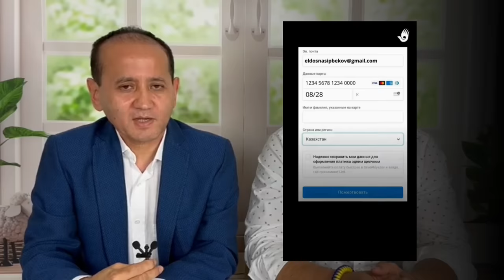МУХТАР АБЛЯЗОВ И БАРЛЫК МЕНДЫГАЗИЕВ: 25 ОКТЯБРЯ ОБЪЕДИНИМСЯ И ВЫГОНИМ ТОКАЕВА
25 ОКТЯБРЯ В 12:00 ЧАСОВ МИТИНГИ.
СОЗДАВАЙТЕ ЯЧЕЙКИ!

Друзья!
Чтобы митинг был ПОБЕДНЫМ, необходим МАССОВЫЙ протест. Когда на улицы страны выйдут 500 тысяч человек, правоохранители и военные БУДУТ ВЫНУЖДЕНЫ перейти на сторону народа. Так происходит всегда.

Чтобы силовики перешли на сторону народа, не выполняли преступные приказы режима, координационный штаб оппозиции объявил вознаграждения:
- КАЖДОМУ сотруднику силовых органов (полиция, военные, КНБ, прокуратура, включая курсантов), публично перешедших на сторону народа на победном митинге, будут выплачены 25 млн тенге (50 тысяч $) + амнистия за совершенные ранее правонарушения.

Друзья!
Победа будет обеспечена за счет – массовости и, самое главное, ОРГАНИЗОВАННОСТИ! А это возможно только при создании 4 тысяч ячеек. Поэтому нам необходимо мобилизоваться.
Организовать 4000 ячеек, в среднем по 5 человек в каждой (где-то 1 человек, где-то 8; это 20000 лидеров по всей стране.)
Ячейки - ядро  сопротивления — которые станут двигателями в процессе мирного свержения режима.

Создавайте активно ячейки и выходите на штаб.

❗️ На сегодня 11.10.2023 — организовано 461 ячейки, 11% от необходимых — 4000 ячеек.
Вчера было - 453 ячейки.
До 25 октября осталось 18 дней.

На самом деле, 4000 ячеек можно организовать буквально за несколько дней!
Что для этого нужно? Просто принять решение и начать действовать.

Когда в Астане и Алматы выйдет по 100 тыс, в других регионах по 10-20 тыс.человек, режим Назарбаева-Токаева падет в тот же день!

Как все это организовать?
Необходимо создавать скрытые ячейки.

❓КАК СОЗДАТЬ ЯЧЕЙКУ?
1. Один человек может создать ячейку. Для этого: Создаёте чат/группу в телеграмме или в ватсапе, и далее в течении месяца добавляете в этот чат членов вашей ячейки. Минимум ещё одного человека.

2. Собираете своих доверенных людей (семья, друзья или коллеги) Группа должна в итоге состоять минимум из 2-10 человек.

❗️ОБЯЗАТЕЛЬНАЯ РЕГИСТРАЦИЯ В ШТАБЕ
Далее, добавьте в Вашу ячейку (чат/группу) представителей ШТАБА.